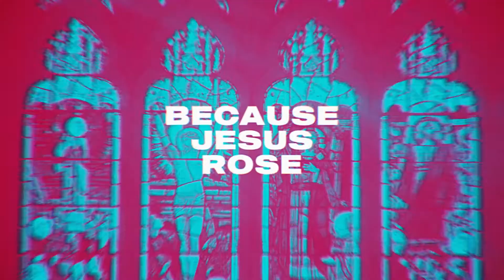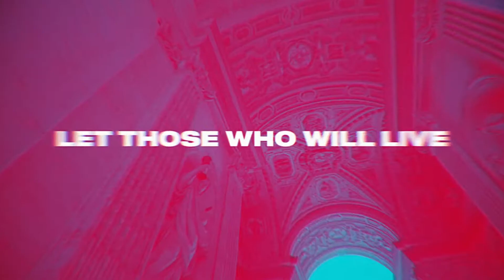04.17.22 - Easter Sunday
Easter 2022
Speaker: Pastor Michael Stahl

0:00 - Death Was Arrested
4:39 - He Lives
9:17 - Announcements
11:09 - Living Hope
16:24 - Man of Sorrows
21:32 - Sermon
57:06 - Christ the Lord is Risen Today (He’s Not Dead)